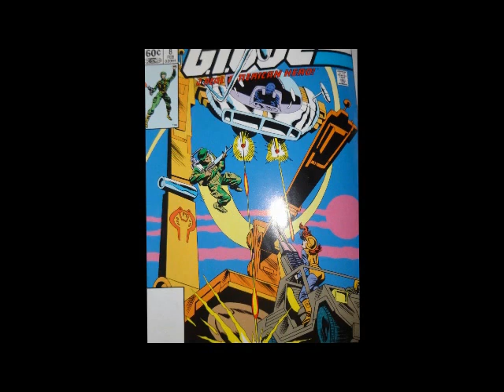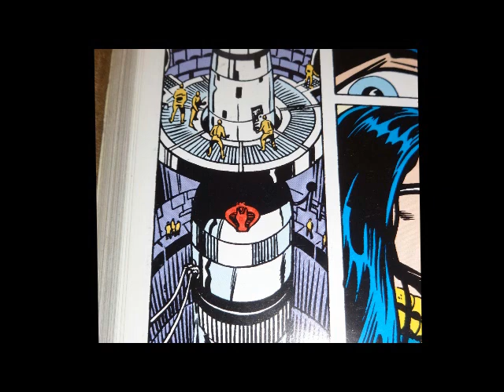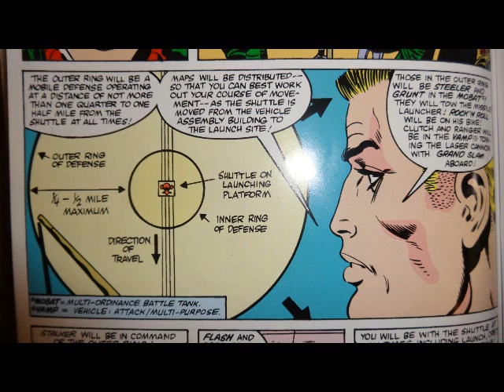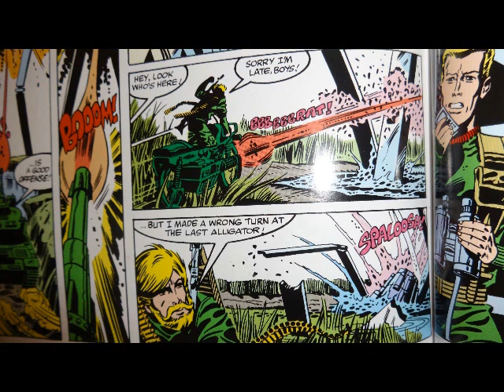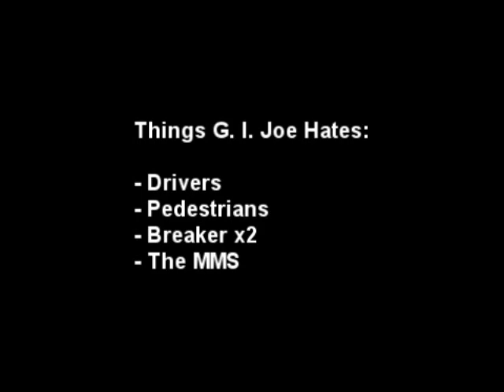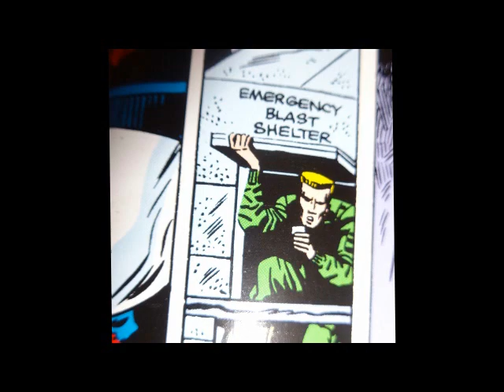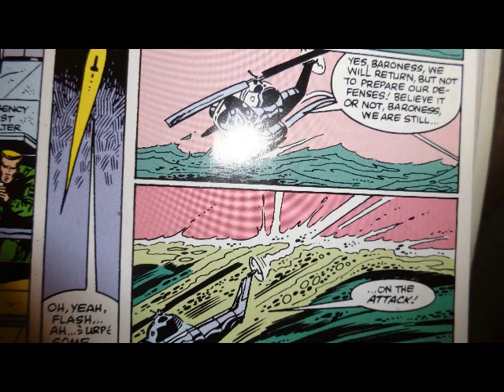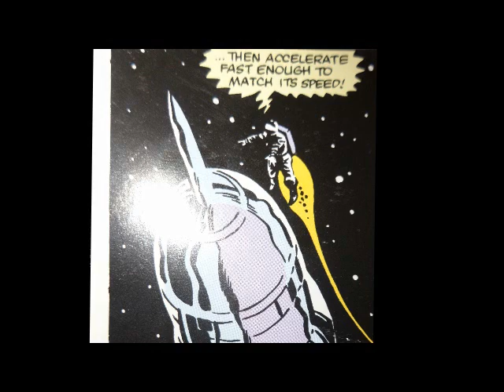COMIC BOOK WEDNESDAY! G. I. Joe #8 review